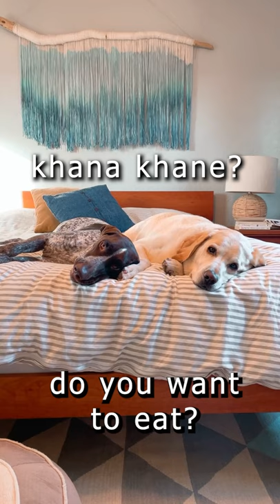Do they understand a different language? 🇳🇵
We are from Nepal and speak Nepali frequently at home, but Zazu our Labrador and Walle our German Shorthaired Pointer haven't picked up on it yet. They only understand English for some reason. I think we should start some nepali training with them.

BGM
ES_Sonrisa - Vendla